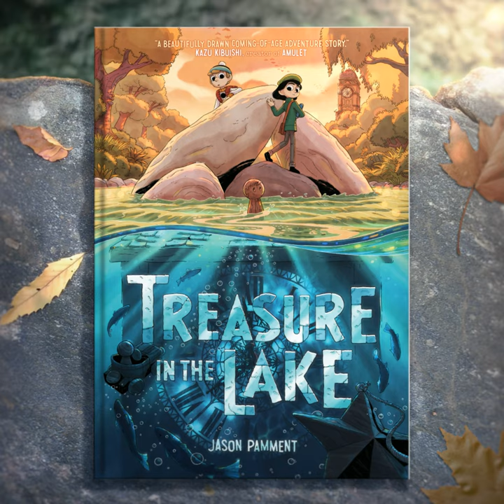The Treasure In The Lake BookTrailer - VoiceOver by Mary Gregg